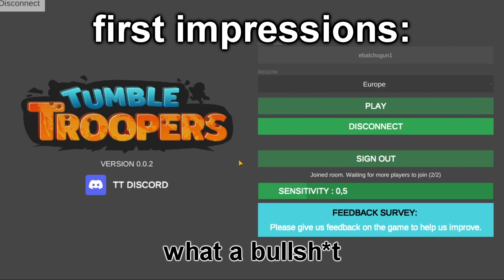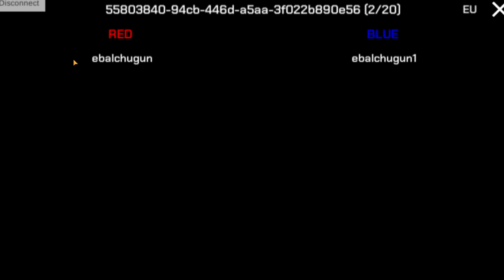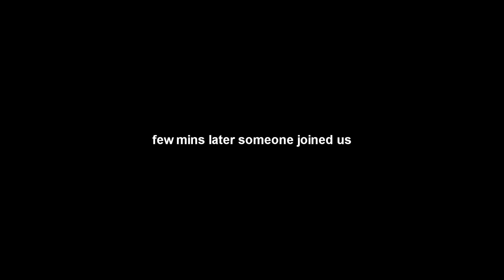This is why Critical Ops is DEAD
Critical Ops 3: Battlefied Team Fortress editon
!helo bros today we are testing new critical force game called TUMBLE TROOPERS)
(not actually today, it was recorded on october 1st)))

music in order:
[Persona 4 OST] 06 - Signs Of Love
Minecraft LoFi - Laid back lutes for leading the charge
Cry of Fear Soundtrack - Horror Inside
¿¿ look like ❓❓❓❓[ ] 💭

Subtitles & thumbnail by ilonov (@Joodxm)

legalize frequent uploads